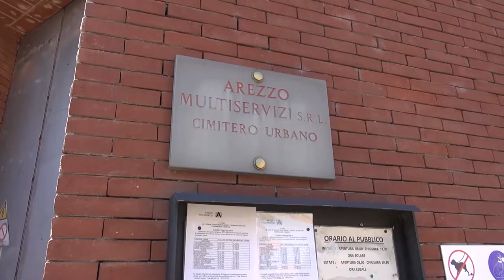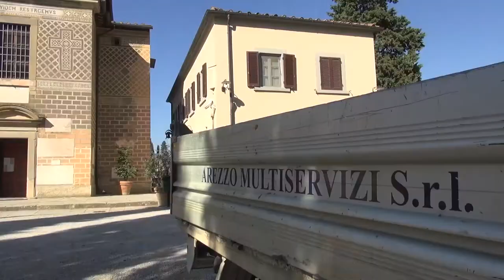Arezzo. Tenta rapina armata dal fioraio del cimitero: arrestato